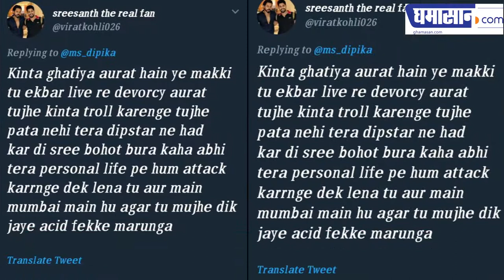इस सिरफिरे फैन ने दीपिका को दी तेजाब हमले की धमकी | Deepika threatens to attack acid attack